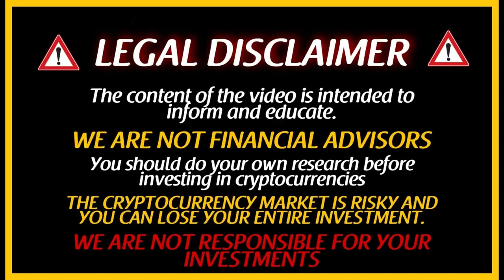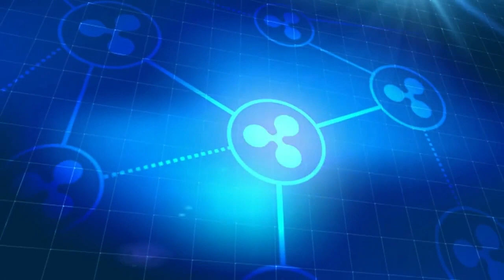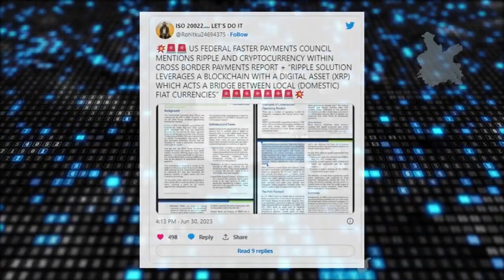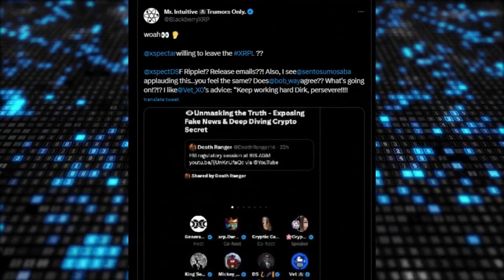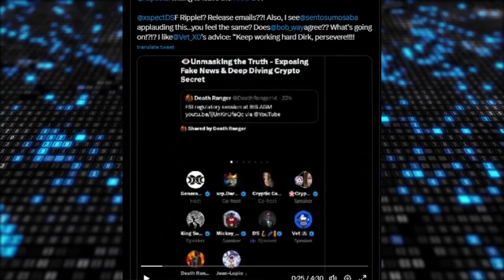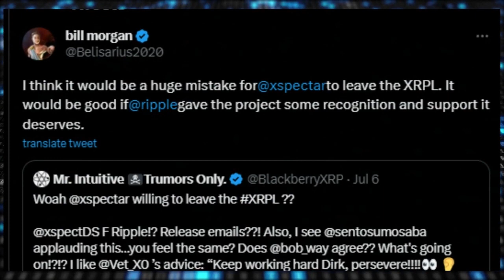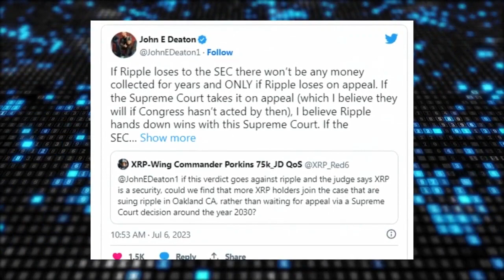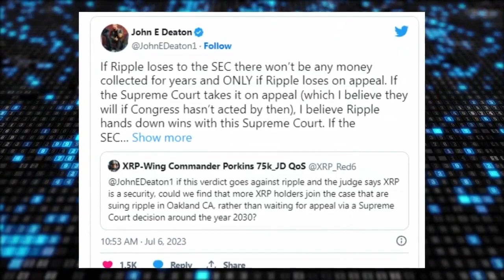🚨 XRP Ripple What does the German banking giant Deutsche bank have to say about the use of XRP? ✅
🚨 XRP Ripple What does the German banking giant Deutsche bank have to say about the use of XRP? Also, what issues does xSPECTRA have with Ripple? Finally, If Ripple loses, will the XRP holders receive more money from the SEC fund than the civil case? 🔥